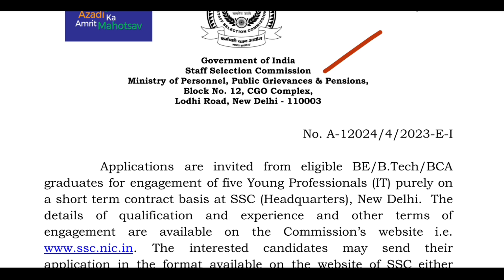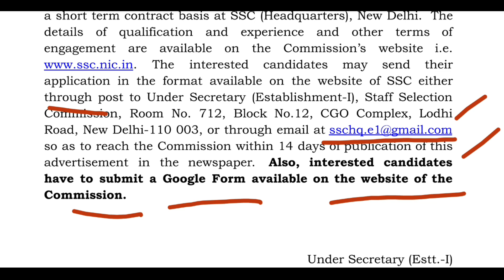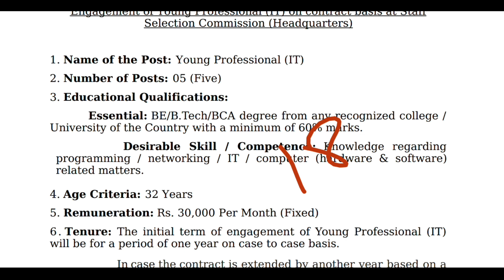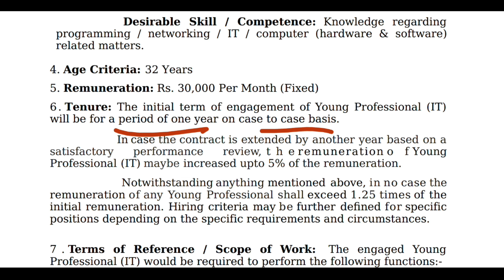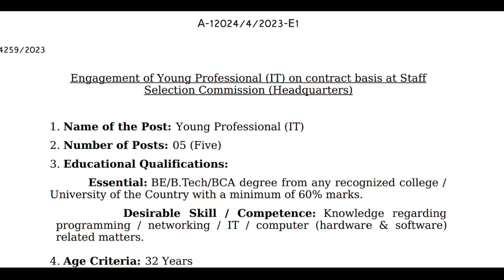Apply చేయండి..జాబ్ కొట్టండి! No Fee/No Exam SSC లో డైరెక్ట్ సహాయక ఉద్యోగాలు | SSC Board Recruitment